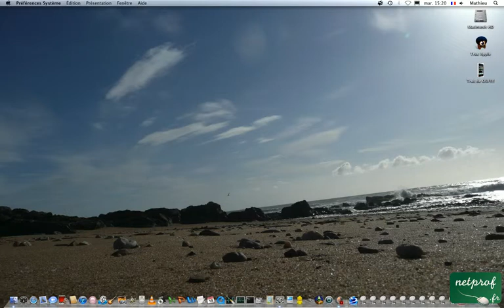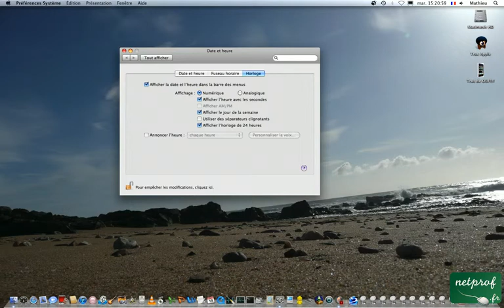Ajouter les secondes dans l'heure